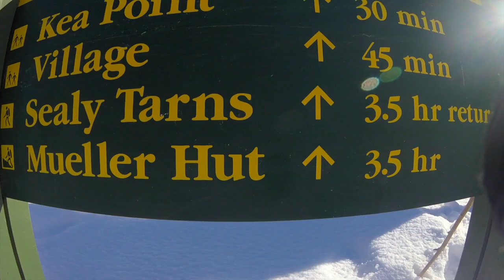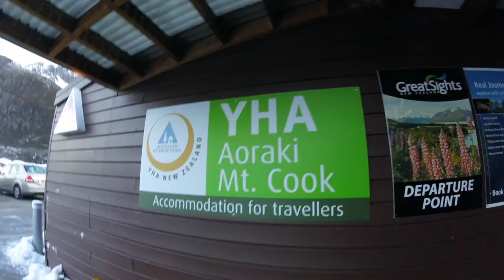Mueller Hut, NZ - 2016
Late upload of our trip to Mueller Hut, as part of Mt Aspiring College Outdoor Pursuits, in New Zealand. This was during winter 2016.

Soundtrack: Animals by Coast Modern